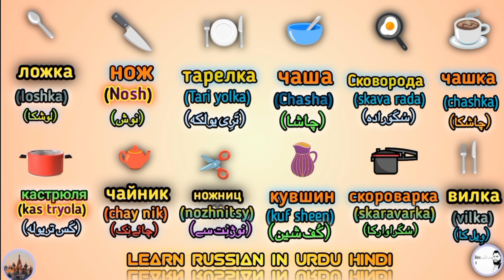Russian Kitchen Vocabulary: The Ultimate Guide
Russian phrases for conversation
Russian conversation practice
Russian conversation with English subtitles
Russian listening practice beginners
Russian Phrases for beginners
Basic Russian conversation
Russian podcast for beginners
Basic Russian conversation
russian urdu
speaking russian in russia
russian language course in russia
learn russian words
russian daily conversation
russian alphabet
slow russian conversation
russian conversation for beginners
russian conversation practice
russian listening practice beginner
basic russian conversation
russian words for beginners
spanish conversation for beginners
russian people speaking english
how to say i love you in russian
russian letters for beginners
english conversation for beginners with subtitles
russian pronouncing english words
russian accent speaking english
listen to french conversation for beginners
sign language conversation for beginners
spanish speaking practice for beginners
french lessons for beginners conversations

russian literature for beginners
russian language explained
listen to spanish conversation for beginners
russian videos for learning
how to pronounce russian words
ruccion pronouncing onalish words
russian reading for beginners
polish conversation for beginners
listen to russian conversation
english to russian language learning
basics of russian language
german conversation for beginners
esl conversation for beginners
how to learn russian fast for beginners
russian pronunciation practice
russian language learning
russian verbs for beginners
russian urdu
learn russian words
russian daily conversation
russian alphabet
slow russian conversation

learn russian,
russian,
russian language,
russian lessons,
speak russian,
russian for beginners,
russian vocabulary,
russian course,
russian pronunciation,
russian words,
study russian,
russian grammar,
easy russian,

تعلم اللغة الروسية
اللغة الروسية,
كيفية تعلم اللغة الروسية,